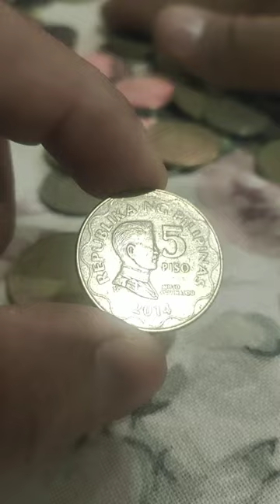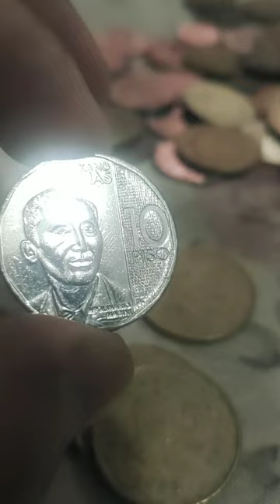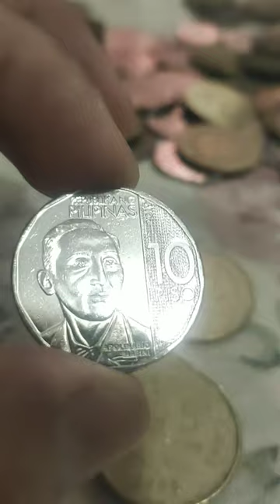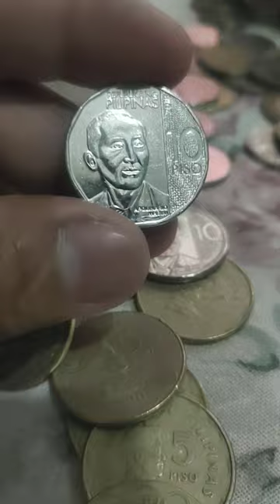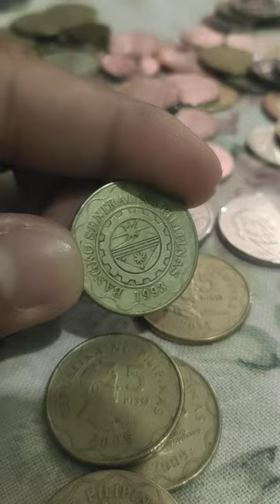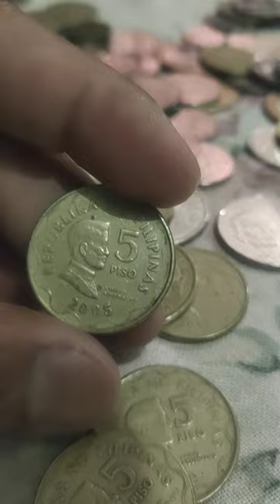brilliant uncirculated na Coin napaka ganda alamin kung magkano ito..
buying coins old coins error coins

#@Coin collector